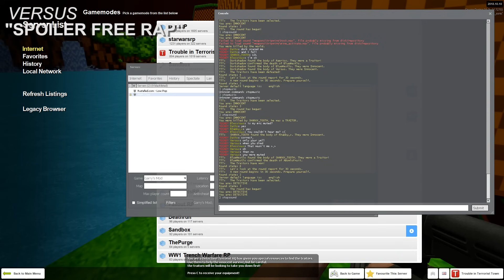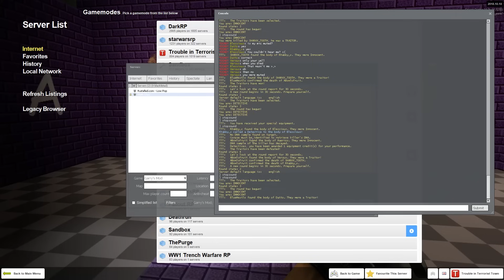The Garfield Conundrum | Trouble in Terrorist Town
Trouble in Terrorist Town is back and the gang continues to confuse each other and laugh in the meantime.

Thumbnail by @Azueme